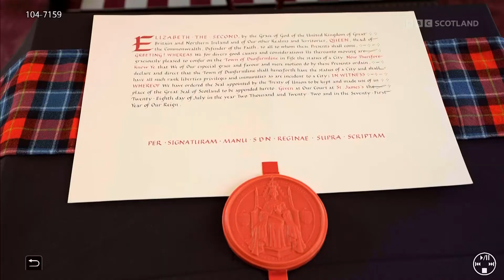The King Visits Dunfermline - The Nine - 3rd October 2022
Report from the Nine on BBC Scotland, on the visit of King Charles III and the Queen Consort to Dunfermline to confer city status, 3rd October 2022.